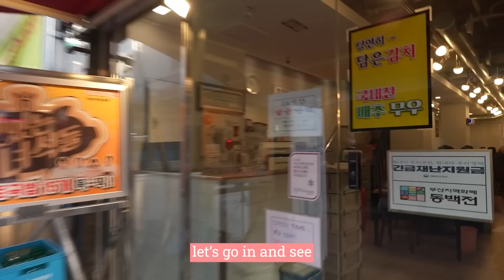I ate this AhJuSsi food at 9am in the morning… 😖 is it worth the calories…?